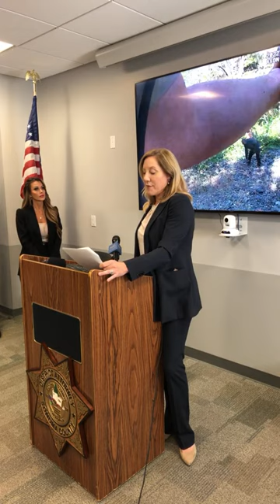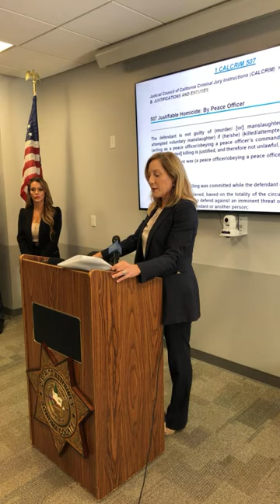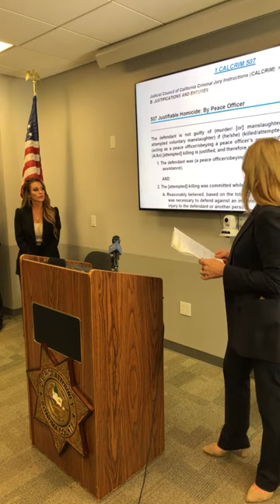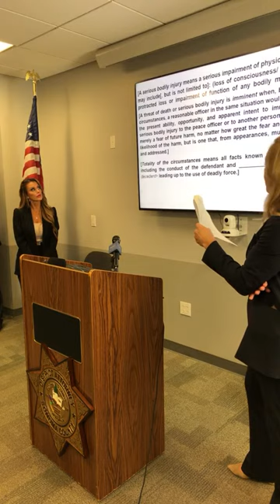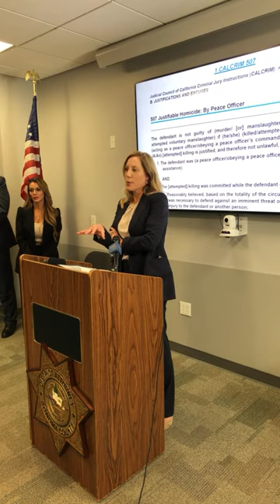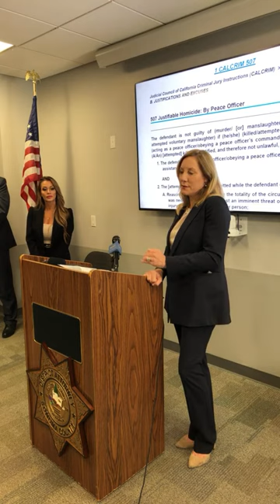David Pelaez-Chavez Press Conference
Fifteen months after a sheriff’s deputy shot and killed migrant worker David Pelaez-Chavez in a rural corner of the Knights Valley, Sonoma County District Attorney Carla Rodriguez announce the deputy will not be charged in the shooting.

The Press Democrat delivers breaking local news, information, sports, entertainment, shopping, dining, weather and more for residents of Sonoma, Lake and Mendocino counties as well as real-time news from the Bay Area, the state, the nation and the world.